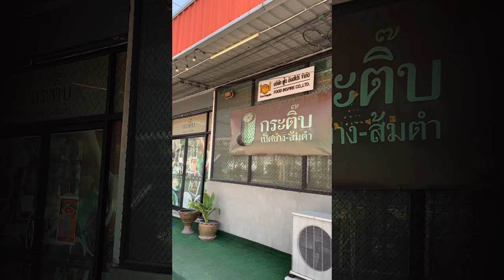เดินซื้อของไหว้ตรุษจีน 2566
จปล. จีนปนลาว ตระเวนซื้อของเตรียมไหว้ในวันตรุษจีน 2566